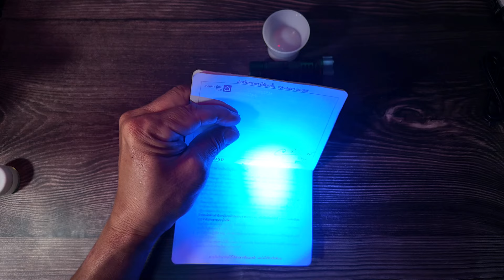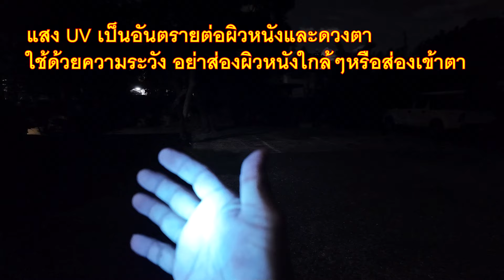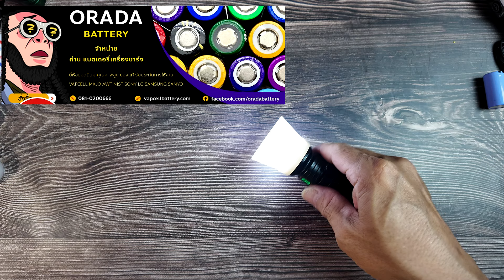ไฟฉาย Super budget 3ร้อยกว่า เสปคสุดคุ้ม F473X แสง RGB+UV เด่นมาก แสงขาวก็เกินพอ มีถ่าน 18650+18350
369.-  มี4สีให้เลือก

F473X ไฟฉาย 7 ตา 1200lm อุปกรณ์ครบชุด 369 บาท

รุ่นใหม่ล่าสุด อัพเกรดสเปค จาก S-323 เพิ่มโหมด เพิ่มสี ชาร์จในตัว Type C ท้ายแม่เหล็ก

แสงหลักสีขาว 4 ระดับแสง

กด 1 ครั้ง - เบา - กลาง -แรง
กด 2 ครั้ง Turbo - Strobe - SOS - ปิด
แสงรอง กดค้าง - แดง - น้ำเงิน - เขียว - UV - หมุนวนสลับแสง

สิ่งที่อัพเกรดเพิ่มจาก S-323 👇
▪️ไฟ แดง น้ำเงิน เขียว ม่วง ย้ายมาหน้า ใช้งานได้จริง
▪️คลิปเหน็บเป็นแบบ 2 ทาง
▪️แม่เหล็กแรงขึ้น ดูดติดหนึบ
▪️เพิ่มสีบอดี้เป็น 4 สี
▪️งานประกอบละเอียด ดีขึ้น

อุปกรณ์ในกล่อง
▪️ตัวไฟฉาย
▪️ท่อเสริม
▪️ถ่าน 18350
▪️ถ่าน 18650
▪️โคมกระจายแสง
▪️สายชาร์จ

*แพ็คเกจกล่องและแบตเตอรี่อาจแตกต่างกันไปตามล็อตที่ผลิต*

มีทั้งหมด 4 สี ⚪️ ขาว ⚫️ ดำ 🟢 เขียว 🟠 ส้ม

 - แสงขาว Low, Medium. Hi กำลังดี เพียงพอต่อการใช้งาน
 - แสง RGB ดีมากๆ ทั้ง 3 สี แรง ใช้ได้จริง
 - UV แรงเกินตัว
 - แม่เหล็กแรงมาก

ข้อสังเกต
 - คลิป 2 ทางค่อนข้างอ่อน แรงหนีบน้อยไปหน่อย
 - งานทางเกลียวจะหยาบๆไปหน่อยต้องใส่สารหล่อลื่นเพิ่มเติม
 - หลุมเสียบสาย USB ลึกและแคบ หากใช้สายพวก 100 วัตต์เปลือกตรงหัวจะโต เสียบไม่ค่อยลง
 - ไม่มีระดับแสงที่อ่อนกว่า Low (Low ยังสว่างไป)

Line: @fixcamera